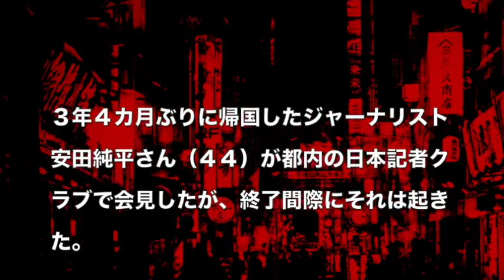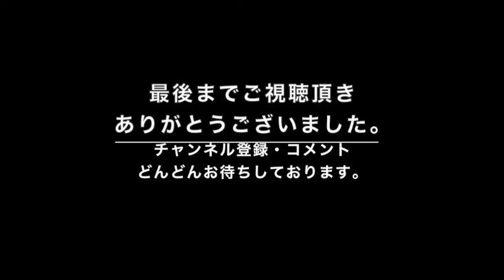安田純平さんが会見終了間際に問題発言でネット騒然w